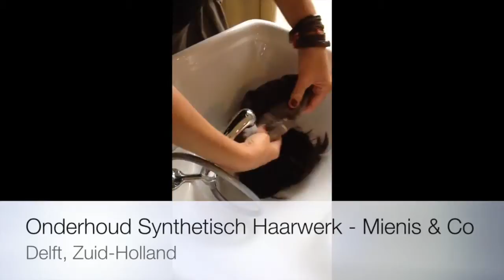Onderhoud synthetisch Haarwerk Pruik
Deze video gaat over het onderhoud van een synthetisch haarwerk (kunsthaar pruik) of pruik wassen. Je ziet het wassen met speciale shampoo, het uitspoelen van de pruik, behandeling met een balsem en het in model brengen van het haarwerk (föhnen of andere warme stylingsinstrumenten NIET DOEN!).